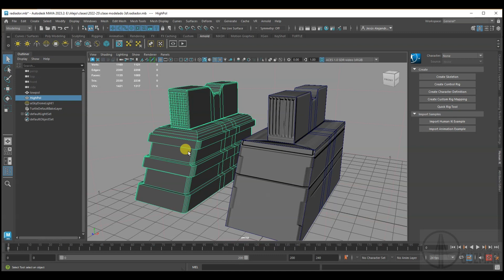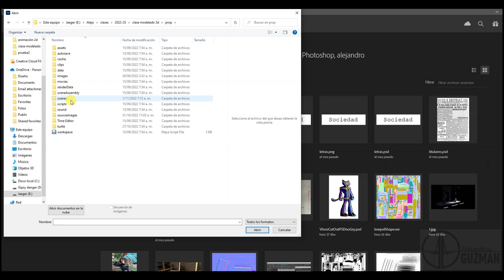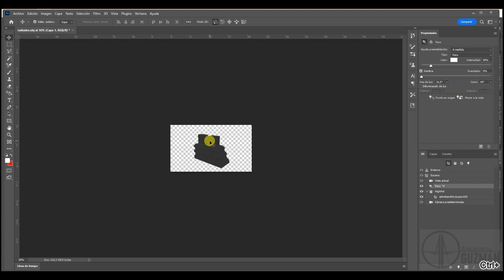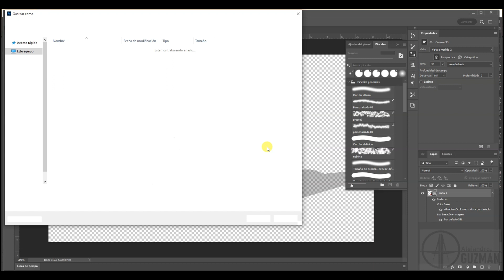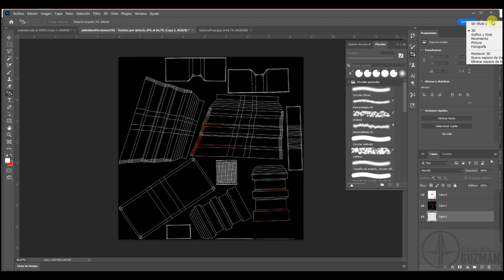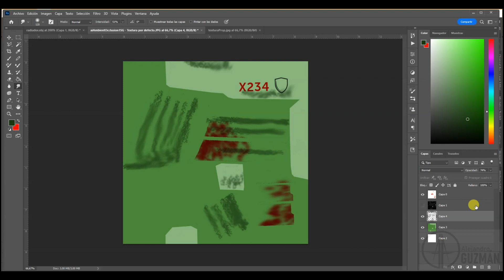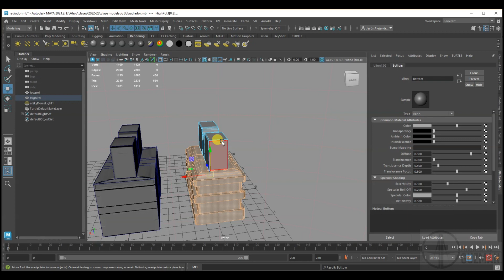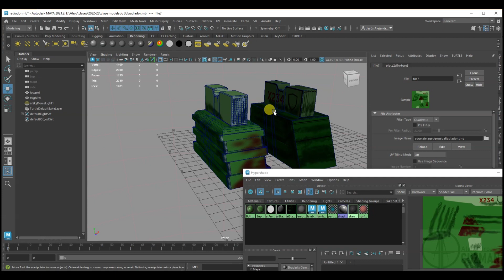Texturas con snapshot y obj en photoshop